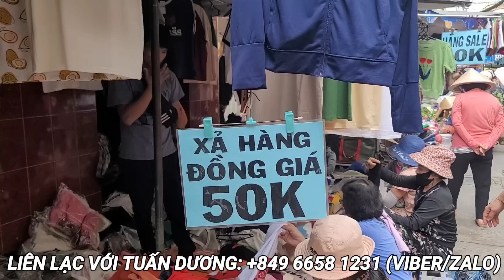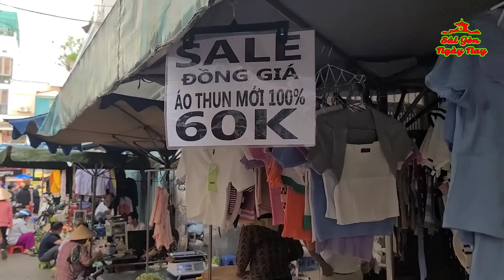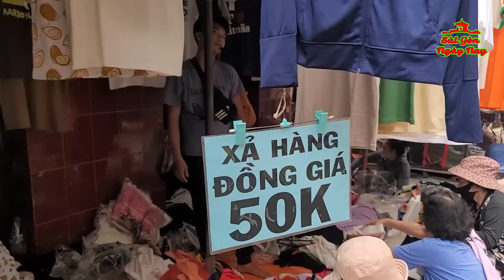NGỪNG BÁN RAU Ở CHỢ NHẬT TẢO BÀ CỤ DỤC 100 TUỔI NAY NHÌN RA SAO?